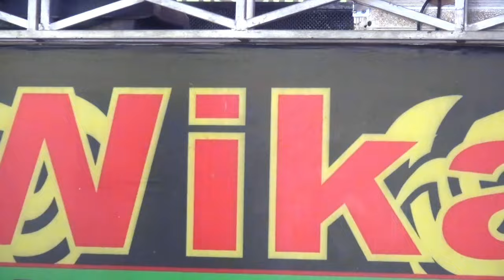KAMU DAN SEGALA KENANGAN FDJ DEVI KITTY OT WIKA REMIK PALEMBANG